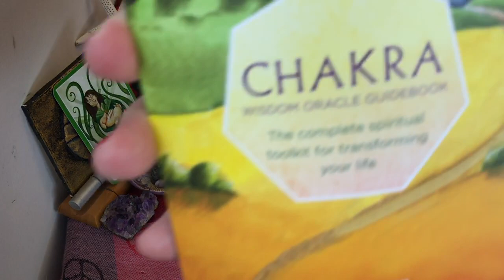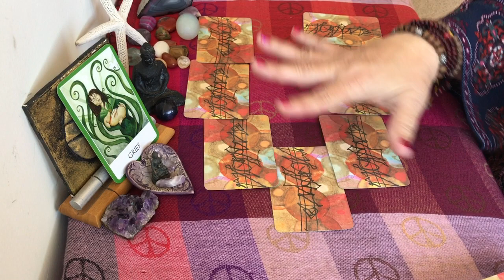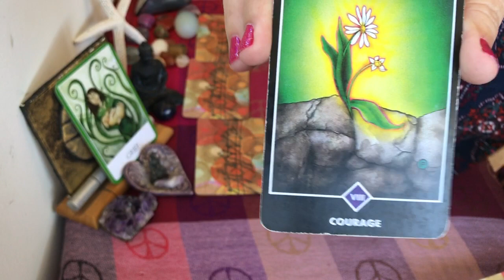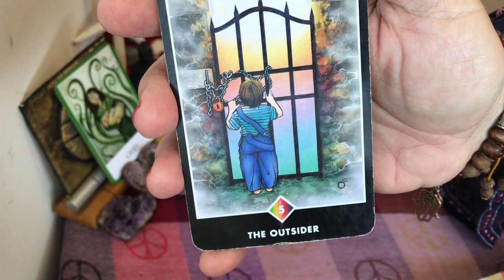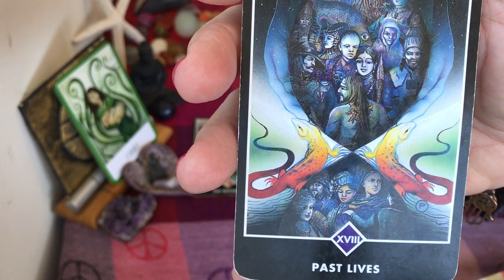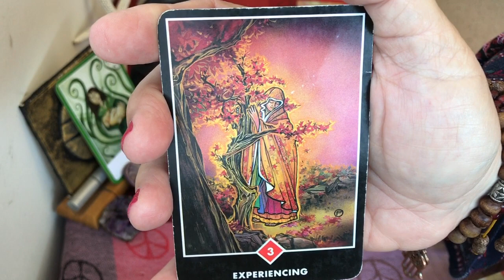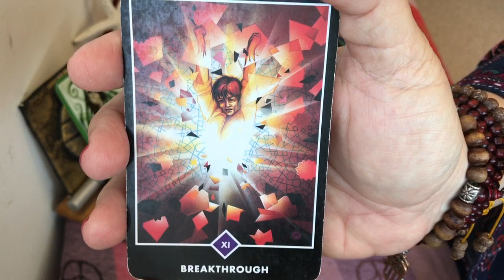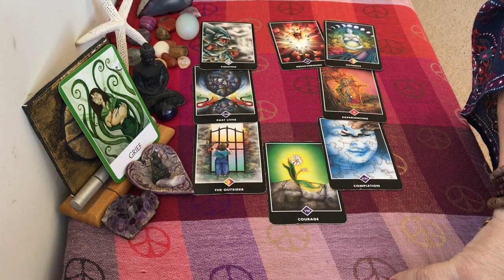LIBRA October 2017 Tarot: "Grief" -- honoring your heart's pain in order to heal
Decks used: Chakra Wisdom (oracle) and Zen Tarot